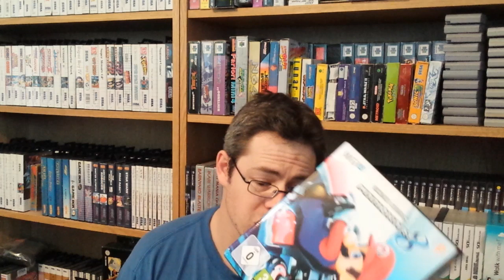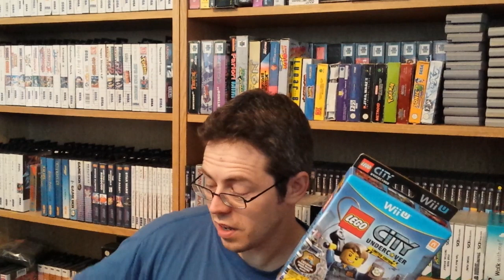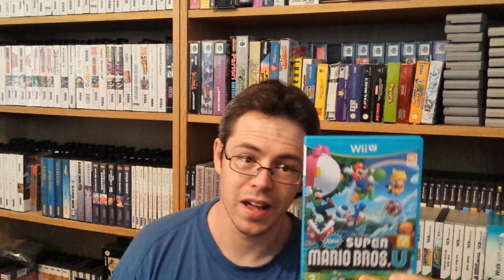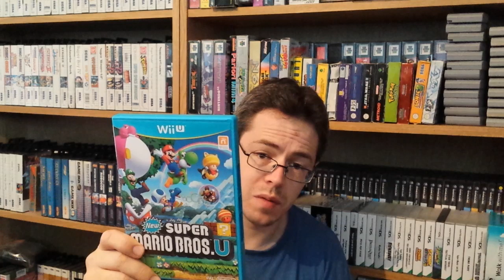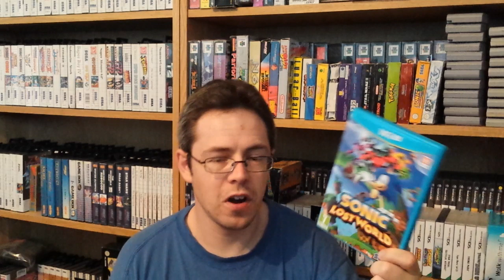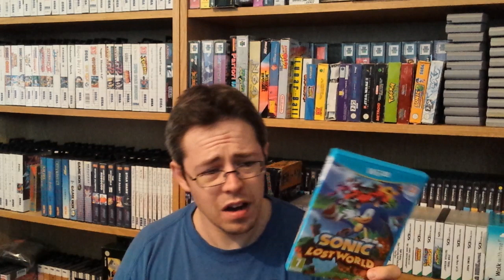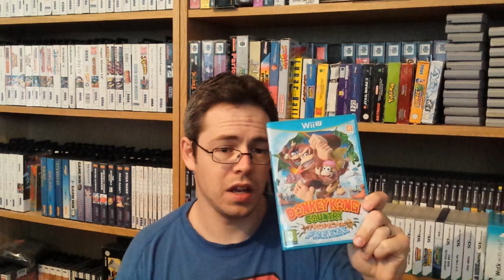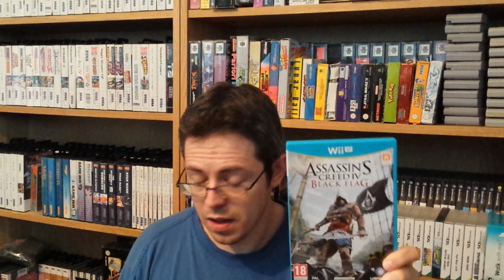My Wii U Collection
My Wii U collection after a year plus some thoughts on the system so far.